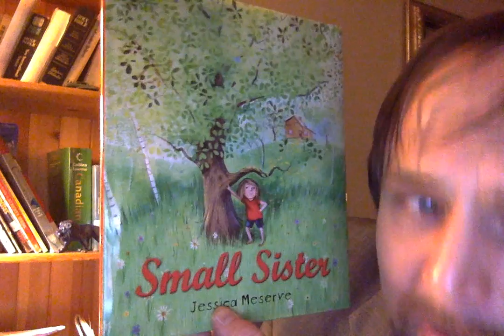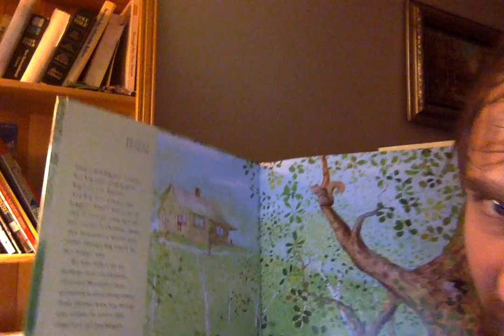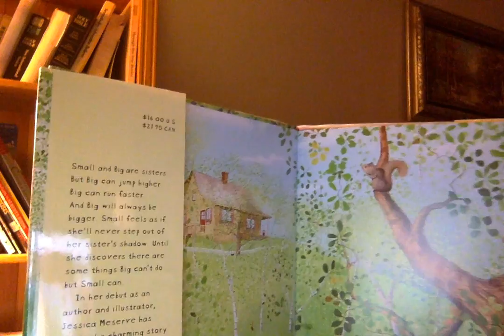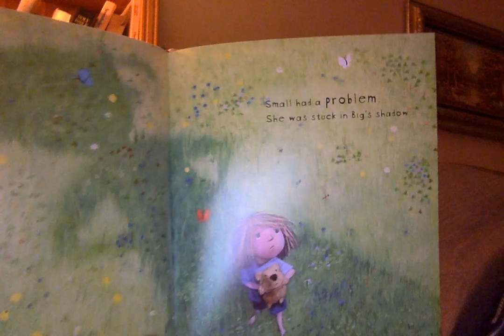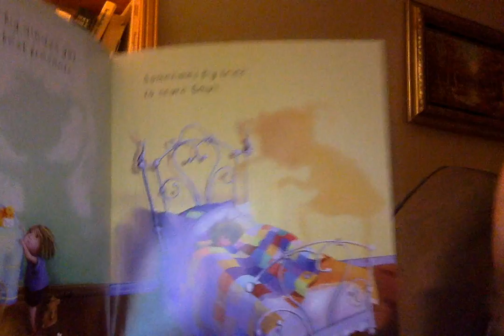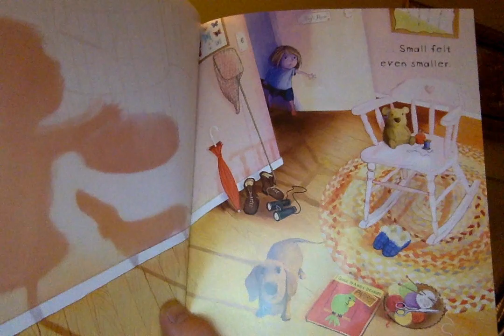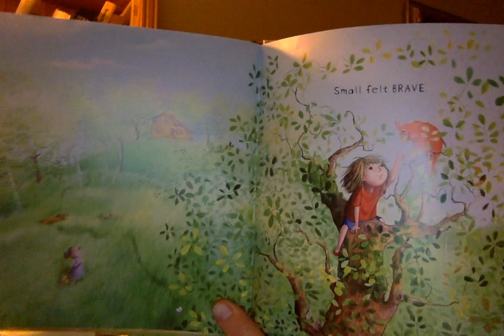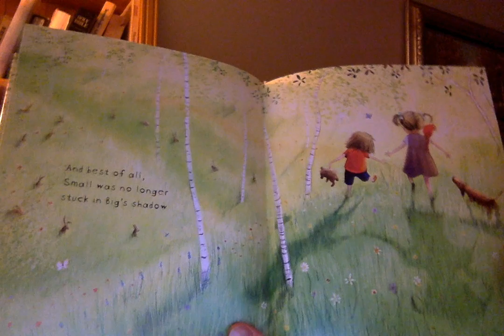Mr Zed Reads Small Sister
This story is about a sibling conflict and how learning to appreciate one another can erase the issue.